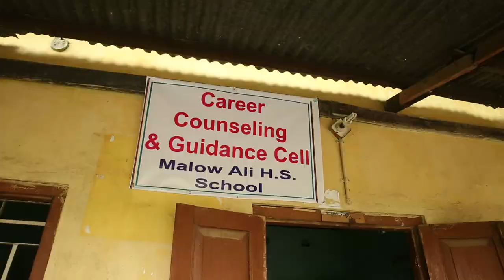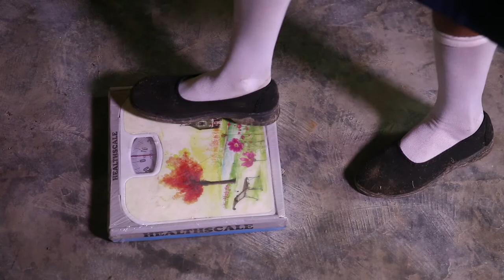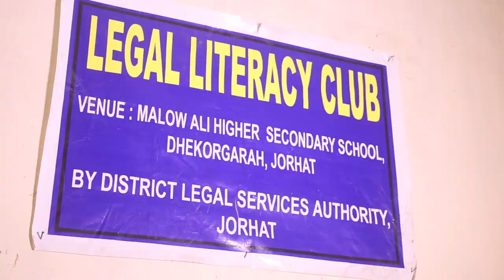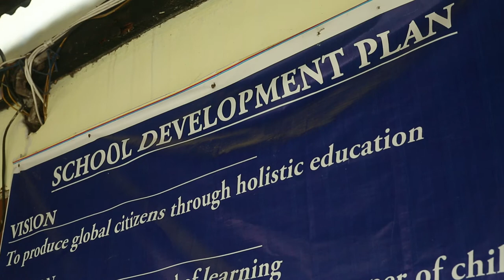Malow Ali H.S School, Jorhat, Assam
SCERT School Jorhat, Assam